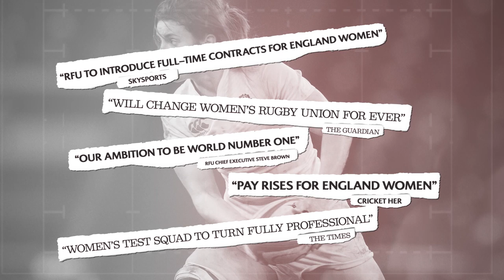Sarah Hunter on the development of women's rugby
England captain Sarah Hunter has developed into a leader on and off the field for her country since her debut a decade ago. She led her country to Six Nations glory last year, and is now also concentrating on transforming the professional women's game for the next generation of rugby stars.